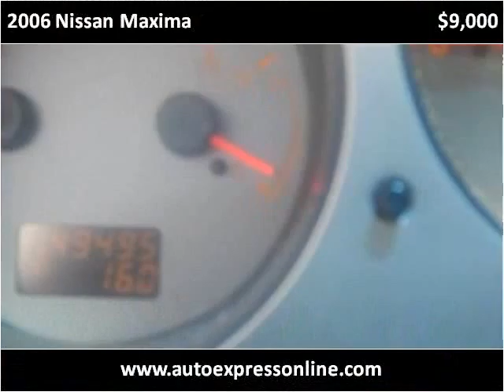2006 Nissan Maxima Used Cars Laurel MS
This 2006 Nissan Maxima is available from Auto Express .